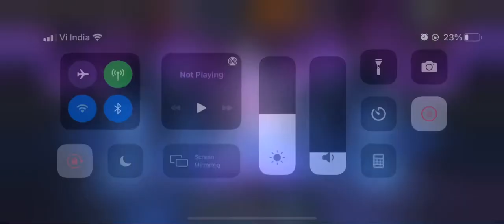Insanely LUCKY gifting rewards - Double 6* Crystal!! - this kinda luck is Rare - marvel champions